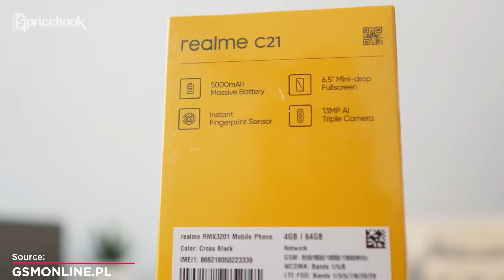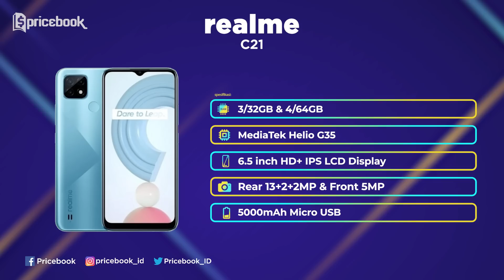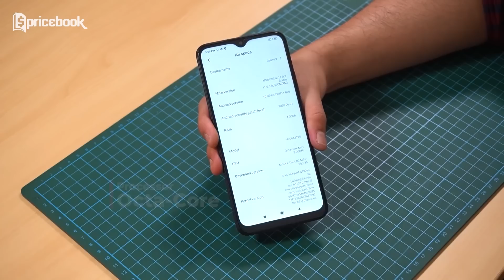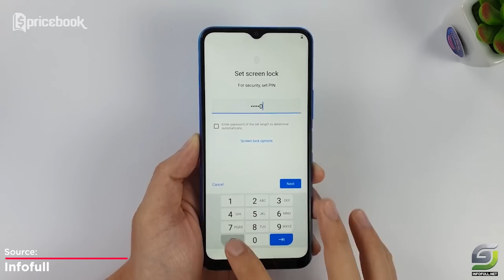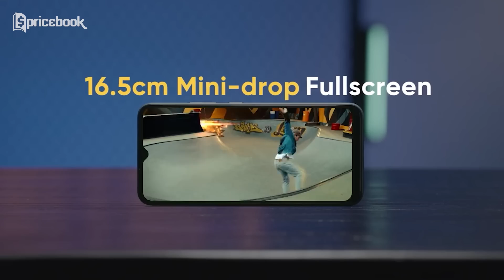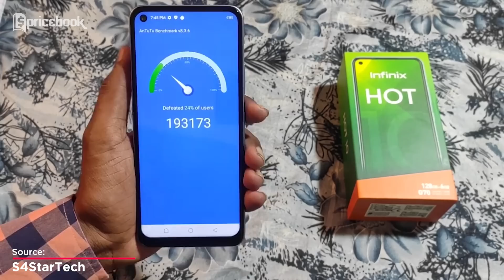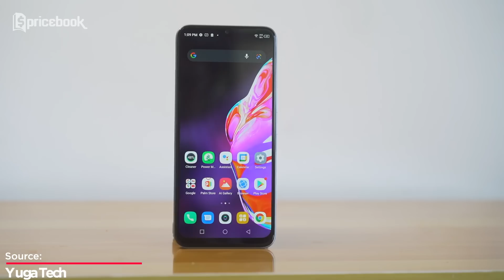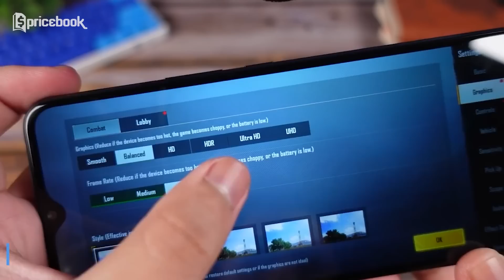7 HP 1 JUTAAN MediaTek TERBAIK! MURAH MAKSIMAL!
Lagi cari HP yang MURAH MAKSIMAL!? Coba deh kalian cek HP 1 JUTAAN MediaTek TERBAIK dari Pricebook kali ini. Soalnya, selain MURAH MAKSIMAL, ternyata deretan HP 1 JUTAAN MediaTek TERBAIK ini ternyata udah oke banget loh! Kalo kalian penasaran sama deretan HP 1 JUTAAN MediaTek TERBAIK? Saksikan video 7 HP 1 JUTAAN MediaTek TERBAIK! MURAH MAKSIMAL! sampe abis hanya di channel YouTube @Pricebook. Dan saksikan video lainnya hanya di channel YouTube @Pricebook Beauty & channel YouTube @Pricebook Otomotif.

Informasi spesifikasi dan harga terupdatenya bisa cek di sini:

1. realme C21 4/64GB

2. Redmi 9 4/64GB

3. vivo Y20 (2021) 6/64GB

4. realme narzo 30A 4/64GB

5. Infinix HOT 10 4/64GB

6. Infinix HOT 10 4/128GB

7. Redmi Note 9 4/64GB

8. Infinix HOT 10S 6/128GB